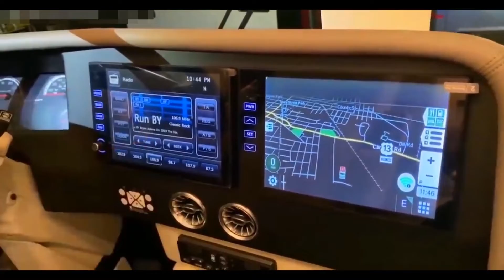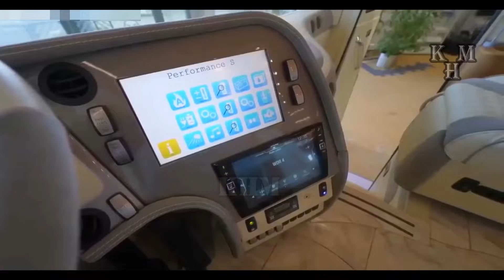ലോകത്തിലെ ഏറ്റവും ആഡംബര 4 മോട്ടോർ ഹോംസ് Malayalam I Luxurious RV I Knowledge Hut Malayalam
ഈ വീഡിയോയിൽ .കാണാം: ഒരു സ്‌പോർട്‌സ് കാറിനെ മുഴുവനായി ഉൾക്കൊള്ളാൻ കഴിയുന്ന RV-കൾ മുതൽ ഏറ്റവും വലിയ ബ്രാൻഡുകൾ ഡിസൈൻ ചെയ്ത ഇന്റീരിയറുകളുള്ളവ വരെയുള്ള മോട്ടോർഹോമുകളുണ്ട്. ലോകത്തിലെ ഏറ്റവും ആഡംബരവും അതിശയകരവുമായ 4 മോട്ടോർഹോമുകൾ ഇതാ!

►എലമെന്റ് പലാസോ
►ഫെതർലൈറ്റ് വാന്റർ സെന്റ്- ജെർമെയ്ൻ
►മാരത്തൺ കോച്ച് 1332
►ഫോക്ക്നർ മൊബൈൽ പെർഫോമൻസ് എസ്

©KHM-No re-upload permitted

►Malayalam Entertainment Videos
►Malayalam Knowledge Based Videos
knowledgehutmalayalam-00a
khm-00a